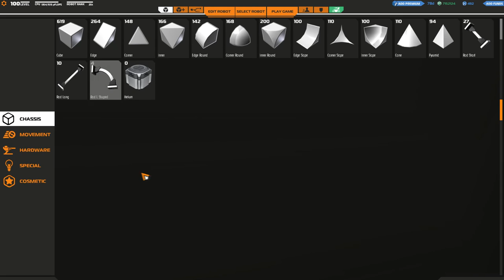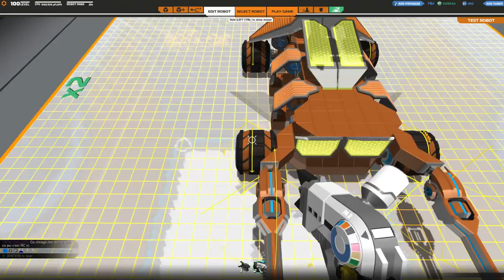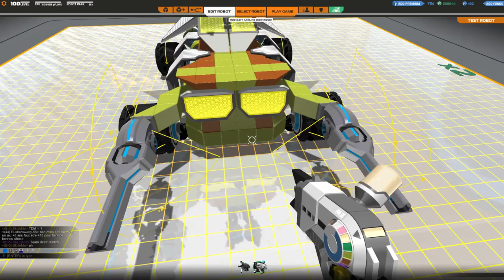[F2P] Robocraft - Ep. 173 [FR]